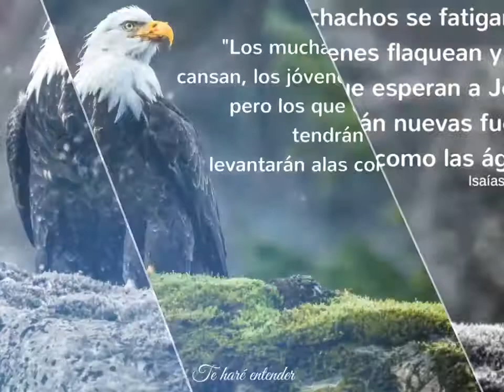Al Estar ante ti !!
Adorando al hijo de Dios, porque es digno de toda honor y toda gloria por toda la eternidad